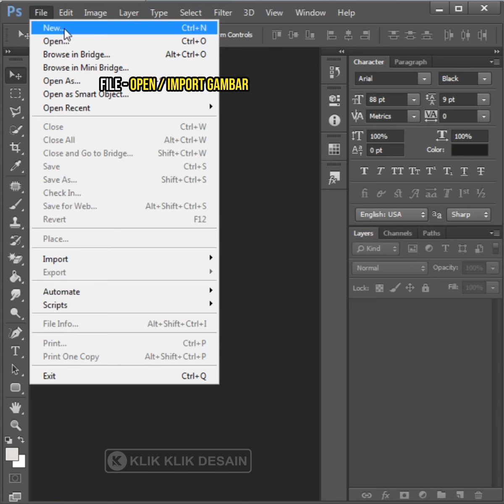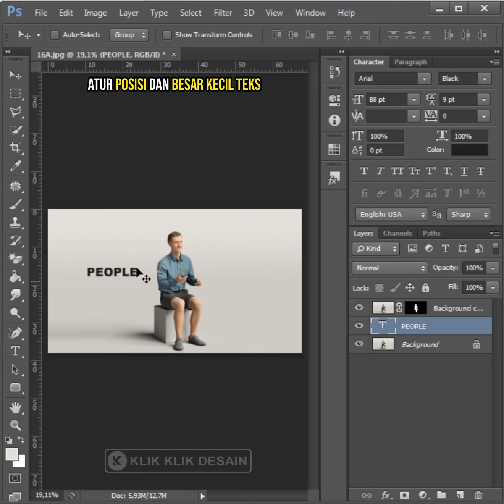CARA MUDAH MEMBUAT TULISAN DI BELAKANG OBJEK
Created By Klik Klik Desain